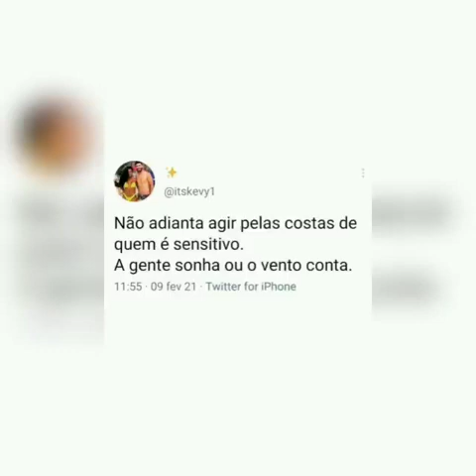A Josy falou quando vai pro Pará, e quem vai ajudar ela quando for ter bebê